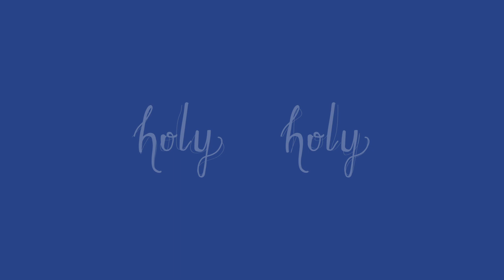The Holiness of God Email-Video Devotional Series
A partnership between GodLife and Ligonier Ministries.